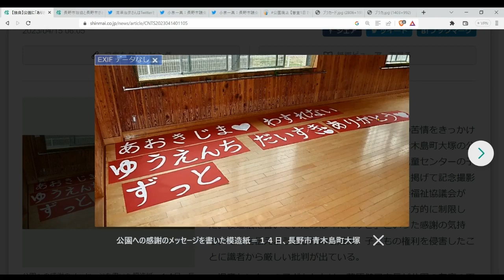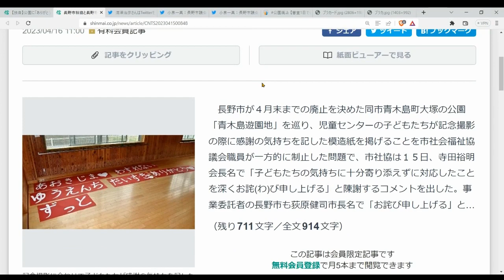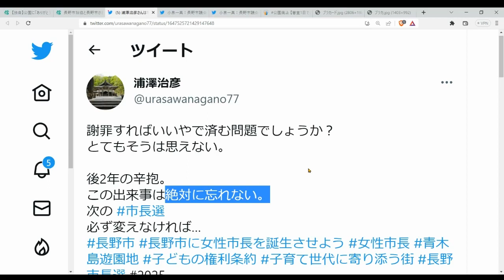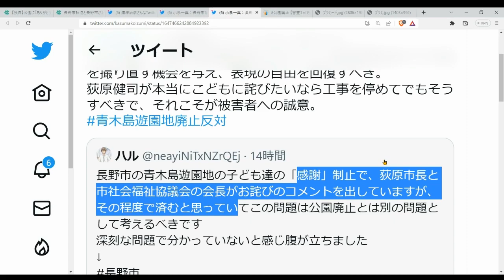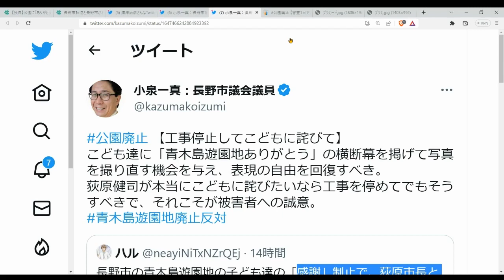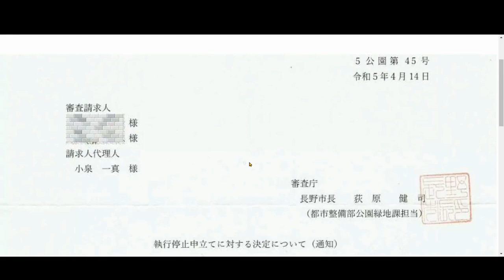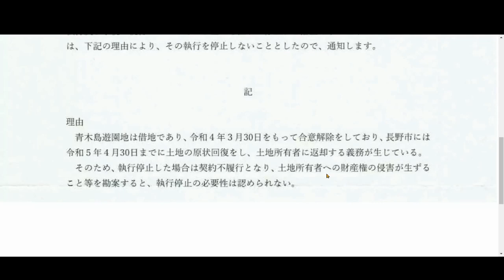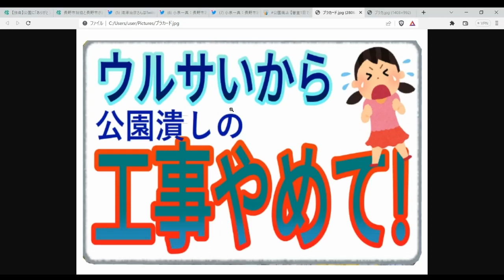公園廃止【明日に迫る! こどもの権利蹂躙の工事か? 工事停止か?】◆独裁市政! 反省は口だけ 表現の自由侵害はメディア対応だけで終わり? ...◆市は工事停止の審査請求を認めず